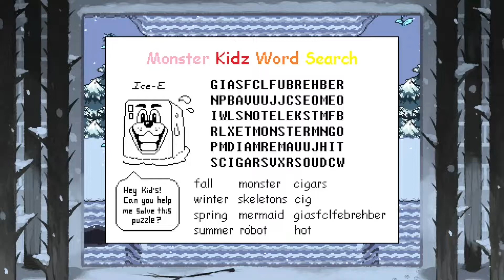Undertale: Bits and Pieces - jerry and jokes #4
Undertale: Bits and Pieces is an Undertale™ mod that hopes to retell the story of Man and Monster, fresh and filled with tons of changes and additions for a fully reimagined experience.

With a complete visual overhaul, on top of adding back in unused content, new secrets, new features, attention to detail changes and more, all designed to be canon-compliant, there's plenty to revisit and do.

Being based on the Nintendo Switch version, this mod also adds in the exclusive content from there, such as Mad Mew Mew, borders, and all that!